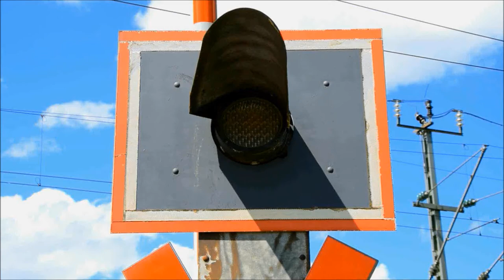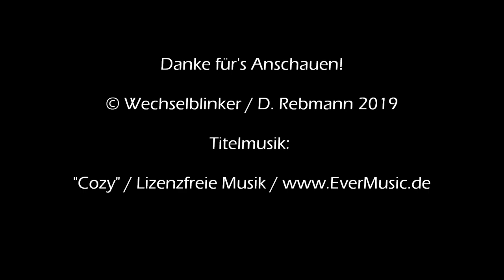Bahnübergang Hartmannshof "Hunaser Straße"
Hartmannshof ist ein Teil der Gemeinde Pommelsbrunn, die ihrerseits östlich von Nürnberg liegt. Auch wenn der Ort mit seinen knapp 1.000 Einwohnern recht klein ist, ist man doch recht ordentlich an den Verkehr angebunden. Hierzu zählt einerseits die B 14, die direkt durch Hartmannshof führt und andererseits die Bahnstrecke Nürnberg - Schwandorf, wo man über einen eigenen Bahnhof verfügt.

Zudem ist der Bahnhof auch der Endpunkt der Linie S 1 der Nürnberger S-Bahn. Daher ist die Strecke auch bis hier elektrifiziert und erst nach Hartmannshof ist man auf Dieseltriebwagen angewiesen. Früher befand sich am Ostende des Bahnhofs ein Stellwerk, von dem aus auch der mechanische Bahnübergang
in der Hunaser Straße bedient wurde.

Beides ist inzwischen verschwunden und der Bahnübergang wurde durch eine Halbschrankenanlage mit Lichtzeichen von Pintsch Bamag ersetzt, der man noch zwei Wecker spendiert hat. Interessant ist der Aufbau der Anlage auf der Nordseite der Gleise, da sich hier die Zufahrt zu einem Zementwerk befindet und ein entsprechend hohe Anzahl an Lkw hier vorbeifährt.

Daher gibt es hier vorgeschaltete Lichtzeichen, die erst bei Schrankenschluss erlöschen. Ein auf den Gleisen festhängender Lkw wäre allerdings auch ein Szenario, das niemand gerne hätte.